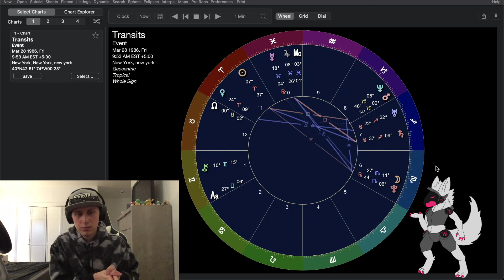Lady Gaga Natal Chart Astrology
Discussing the astrological natal chart of Lady Gaga